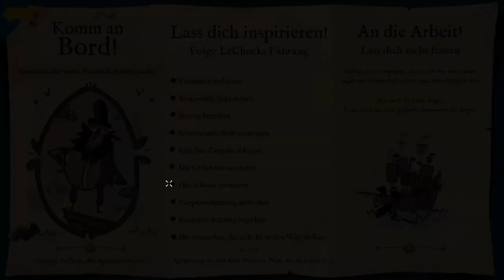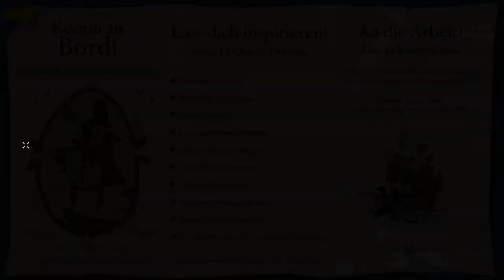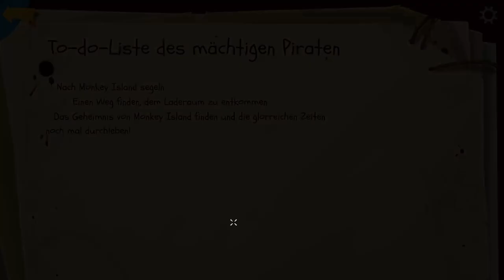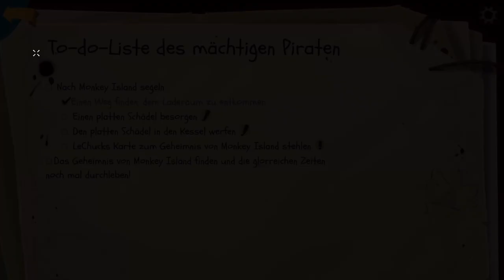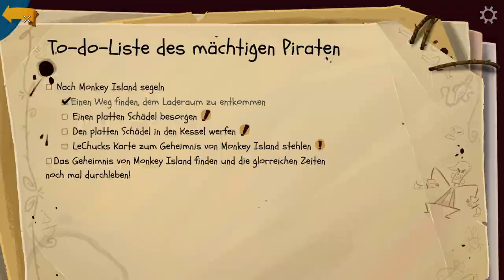RETURN TO MONKEY ISLAND #07 ☠️ Blinder Passagier auf LeCuck's Schiff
Return to Monkey Island Part 7 Blinder Passagier auf LeCuck's Schiff